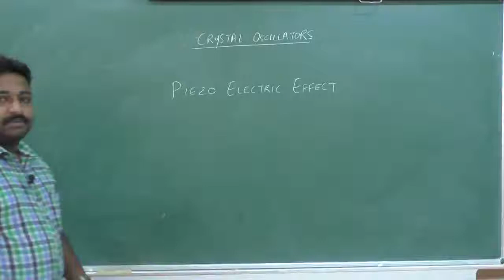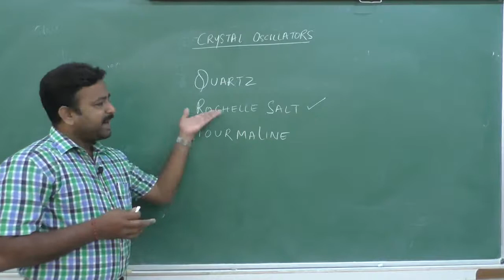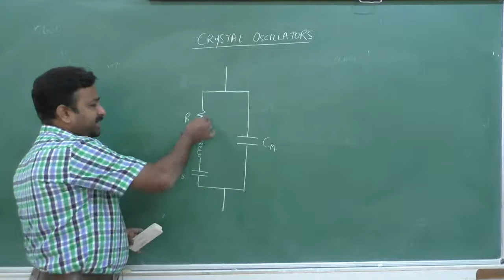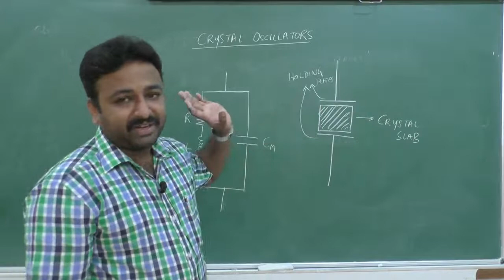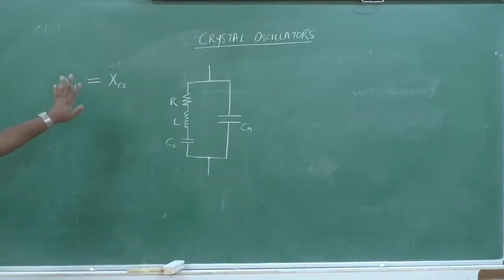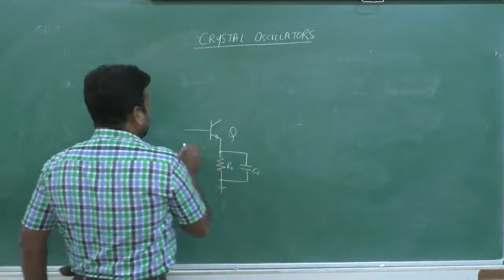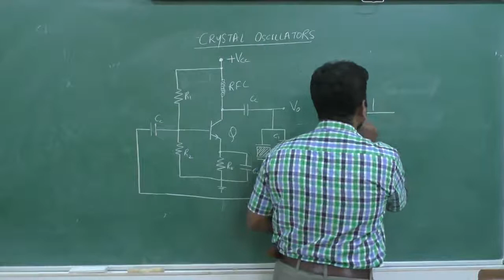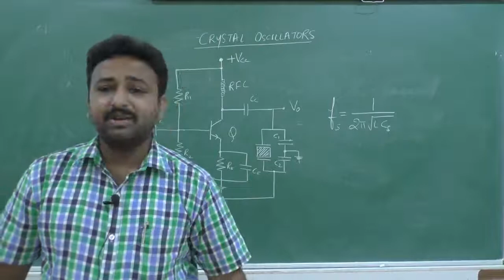II PUC - ELECTRONICS - OSCILLATOR -9